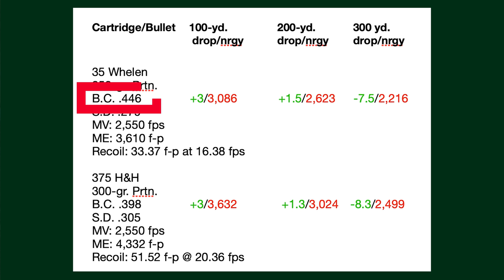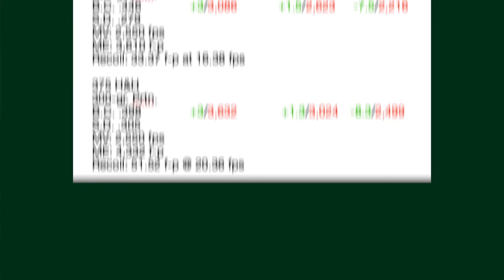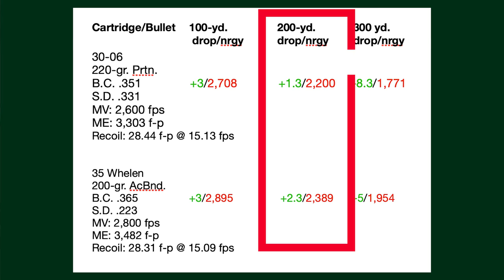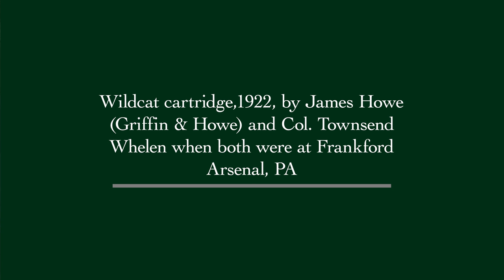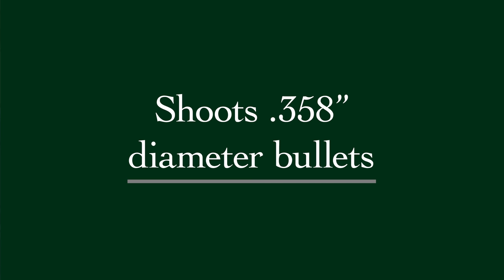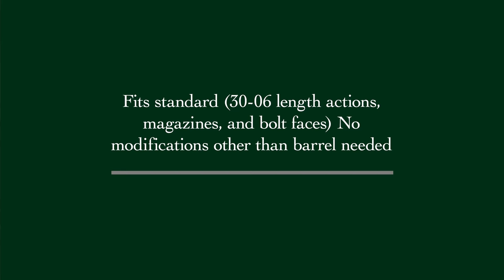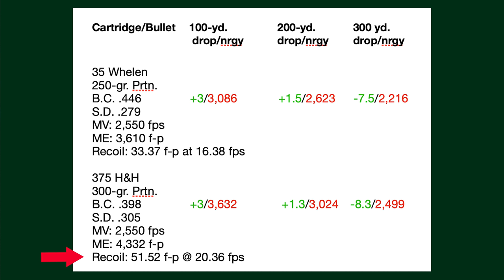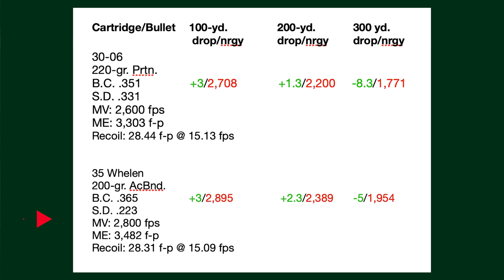How does the 35 Whelen Compare to the .375 H&H and 30-06?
All loading, handloading, gunsmithing, shooting and associated activities and demonstrations depicted in our videos are conducted by trained, certified, professional gun handlers, instructors, and shooters for instructional and entertainment purposes only with emphasis on safety and responsible gun handling. Always check at least 3 industry handloading manuals for handloading data, 2 or 3 online ballistic calculators for ballistic data. Do not attempt to duplicate, mimic, or replicate anything you see in our videos. Firearms, ammunition, and constituent parts can be extremely dangerous if not used safely.